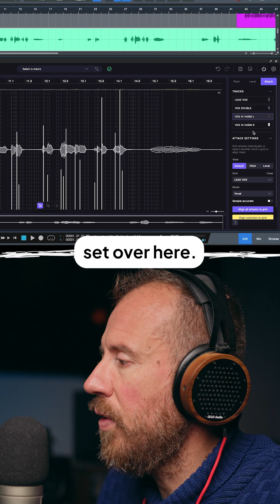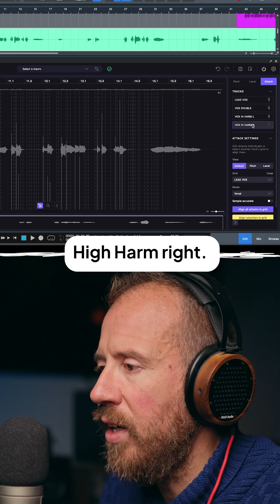A Tuning Plugin That Can Quantize Your Vocals? (RePitch 2)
Using RePitch 2's SmartAttack, you can now quantize your vocals to your DAWs grid or any reference point.

Try RePitch 2 today at synchroarts.com